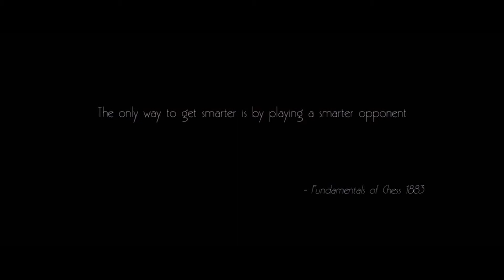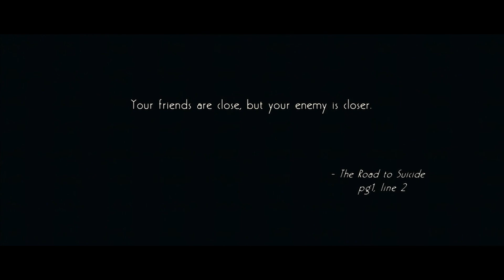GZK - Head Games [Revolver Movie Tribute]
The only way to become smarter is by playing a smarter opponent.
But when does this game stop?

This track was inspired by the movie Revolver, as I took short voice sample/insight from it.  I think it fits the track well, while in the same time it creates a nice little break.

 I could prolong the track with the last part, maybe record some guitar solo or add some gypsy voice samples to add the depth but it all sounded a little too much so I decided to stop bother with it. Any feedback is appreciated because it's hard to stay objective while you're creating a track for a long time.